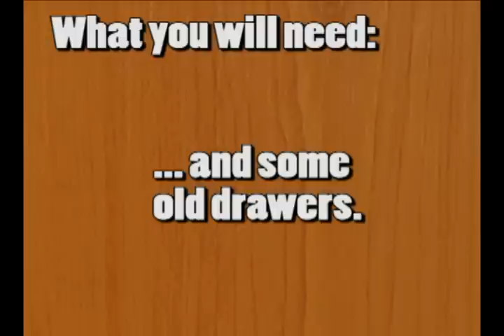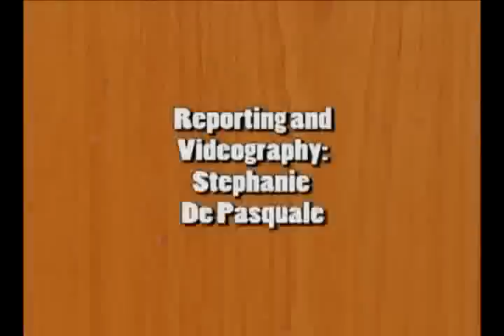How to make book shelves out of old drawers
Gail Yingling of Habitat ReStore takes you through the "How Tos" of turning your old drawers into stackable book shelves.